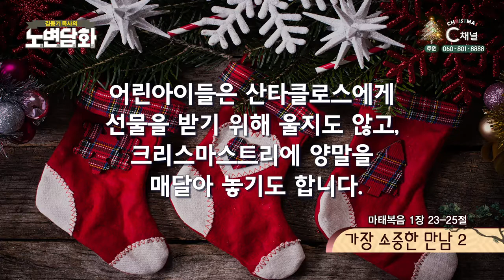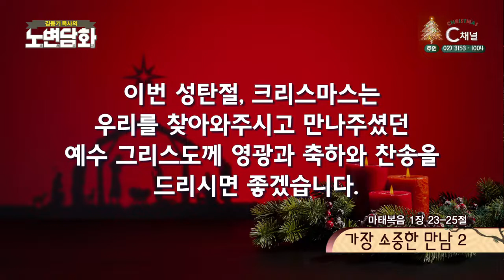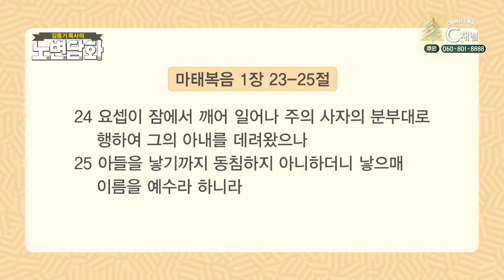가장 소중한 만남 (2)┃김동기 목사┃C채널 노변담화 410회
[노변담화]
가장 소중한 만남 (2) (마태복음 1장 23~25절)

* 시청방법
- IPTV: KT Olleh TV 235번, SKB Btv 304번, LG U+ 272번
- 케이블: 티브로드 227번, LG헬로비전 290번, 딜라이브 305번, 현대HCN 548번, CMB 97-2번